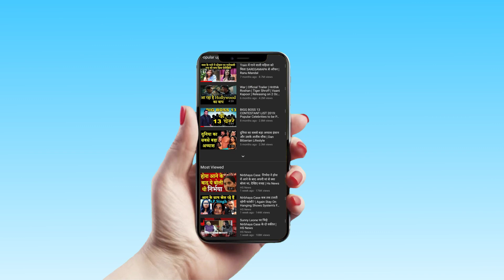lockdown 5 guidelines whats open Whats closed । HS news । Unlock one in India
lockdown5

Malls, hotels, and restaurants, and religious places such as temples, mosques, and churches will reopen from June 8.